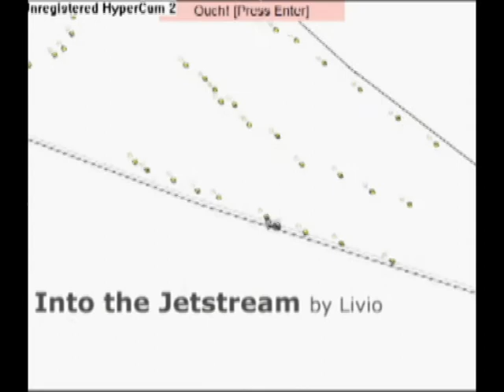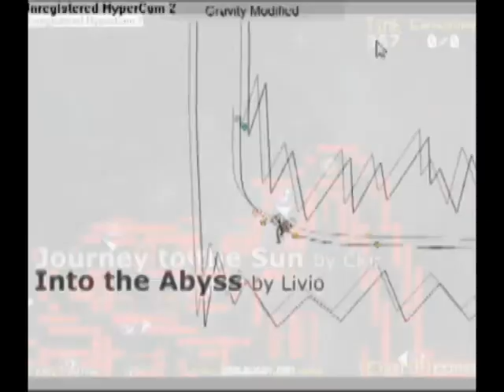Livio's Favorites Levels of 2009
This is a video of my favorite levels of 2009 that were uploaded to the Interguild Level Database.